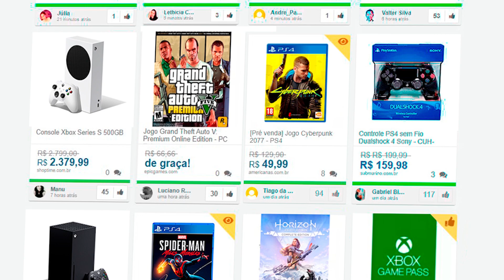PERSONAGENS QUE VOCÊ AMA E ODEIA AO MESMO TEMPO!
➤ Instagram » @sidaodogame
➤ Facebook » @sidaodogame

➤ MEU PC Gamer:
» Placa de vídeo: NVIDIA GeForce RTX 3080 Ti